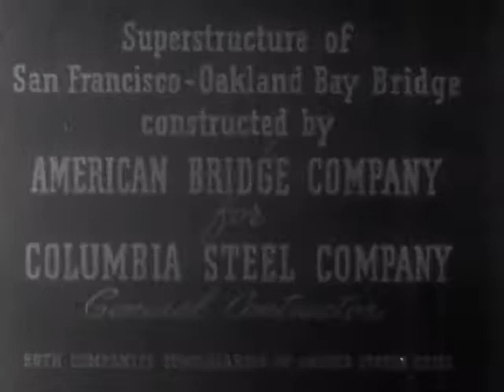building the san francisco bay bridge - part 1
san francisco bay bridge construction 1930's_cut pt1